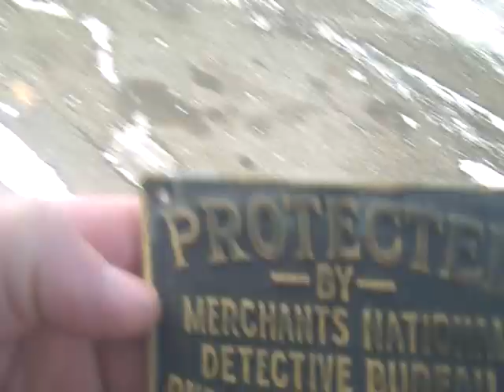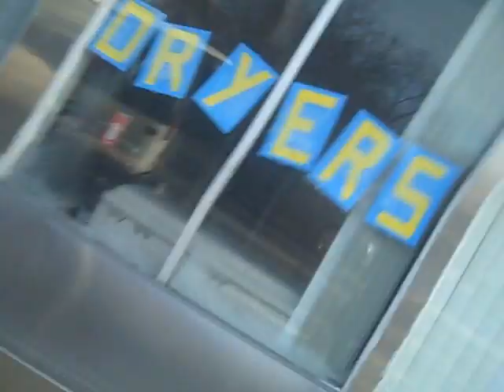METAL MIKE Junk antiques Reality american picker Junker Rice street Jc higgins Springer bike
Wow what a fun pick,after driving thru my hometown passing the old hardware store,i had a hunch the old timer might still have some old stuff in his basement or garage,well after alot of picking and too many high prices i was able to find this super old bike it just looks super!! Please feel free to follow me on twitter,Metal mike Buzzard junk. and i promise to cont. to try and shoot better videos and find awesome old Junk antiques NO SCRIPTS,all my treasure is found the old way. by hitting the streets and using your skill